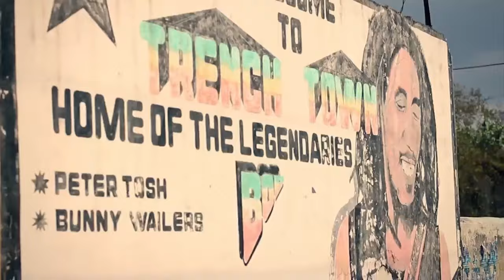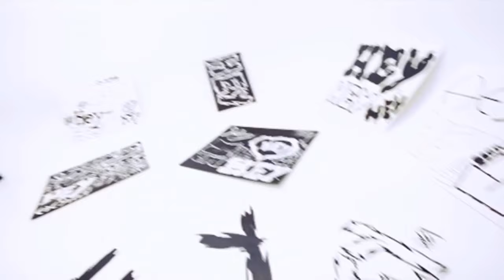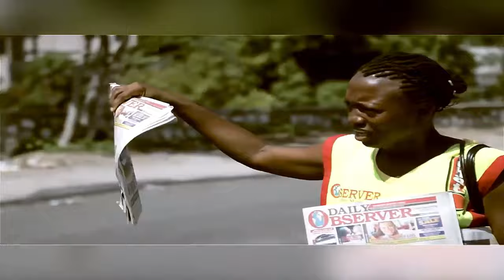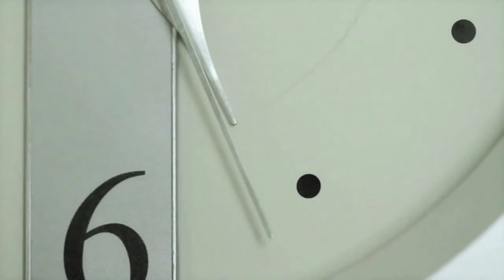Dancehall Vibes with DJ Juan & Mc Fullstop - Mashujaa Day 2012 Live @ Nanazi, Thika | Part 1 [VIDEO]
Here's the video version of our hit audio Live Set from Mashujaa Day 2012 with DJ Juan & Mc Fullstop – but with a twist. We've added music videos to go with the beats! It's all about good vibes and great dancehall tunes.